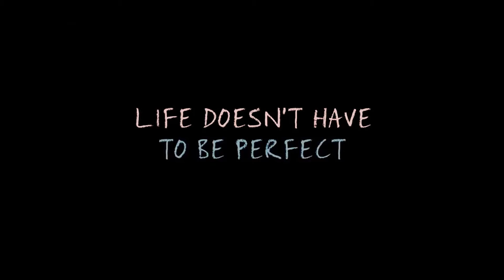Kol & Davina (The fault in our stars style)